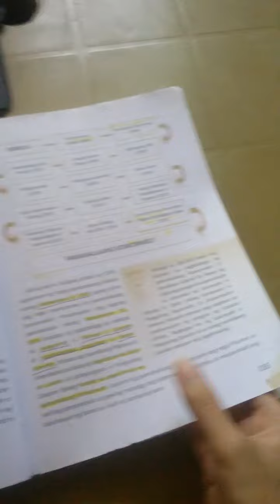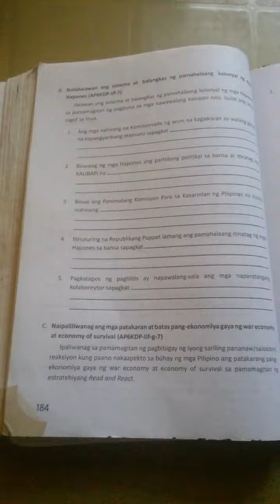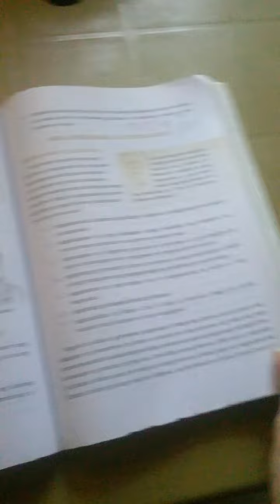Bagong Lakbay ng LAHING PILIPINO 6 2016